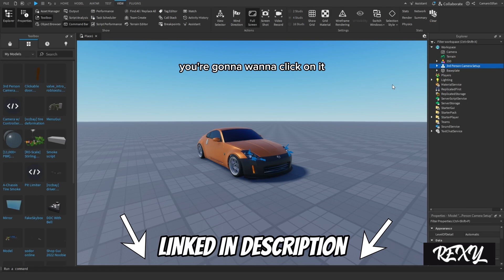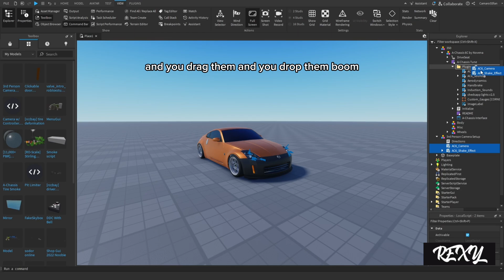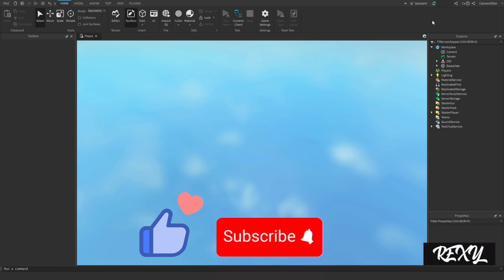How to Add A-Chassis 6C Modified Camera For Slot Car in Roblox Studio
This video explains how to add my model of an advanced camera for your slot car build or car game on Roblox.

IRL videos or car related things like in depth repairs, maintenance, meets, and vlogs will come soon.